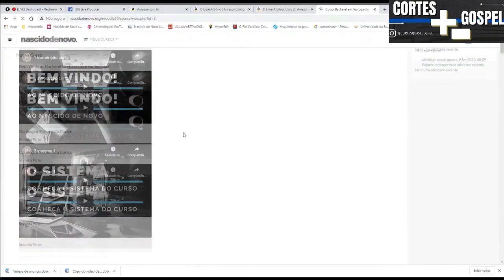O QUE A BÍBLIA NOS ENSINA SOBRE A MORALIDADE CRISTÃ E A CRIAÇÃO DE FILHOS? | RODRIGO SILVA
🌟LIVRO: O ceticismo da fé - Autor Rodrigo Silva